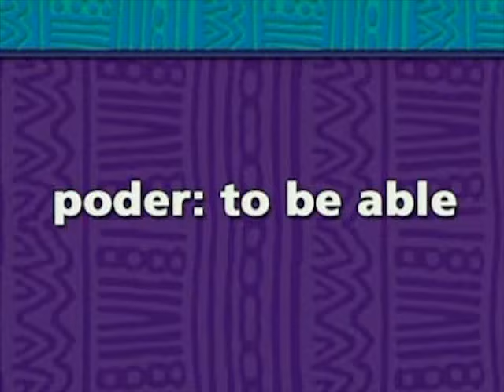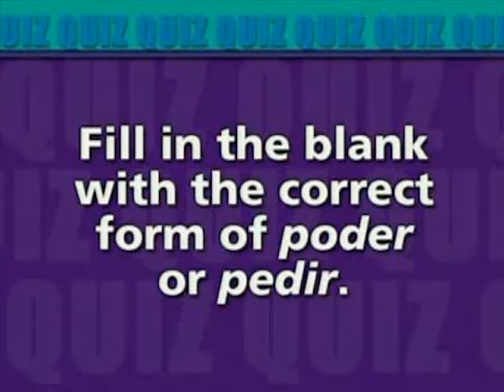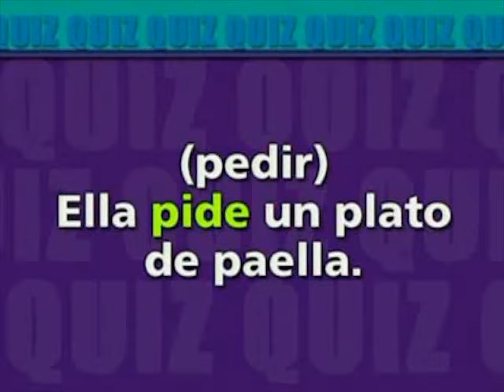Realidades 2 Ch1A GramActiva Video Stem changing verbs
This video is from the textbook Realidades 2 by Pearson Realize. The intention is to give students a quicker access to the resource during Distance Learning.